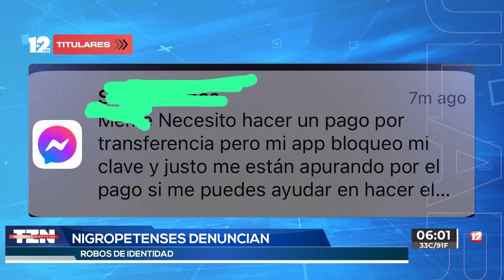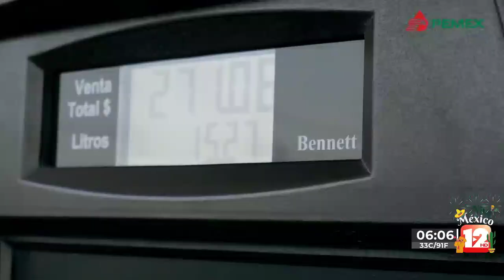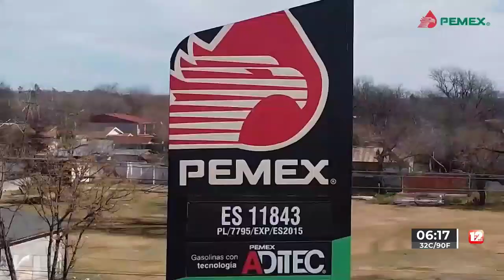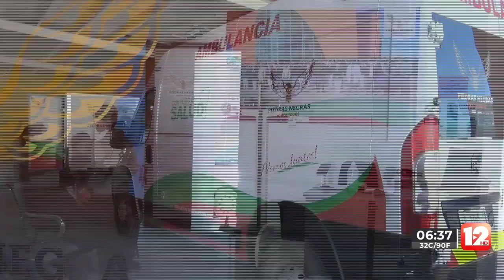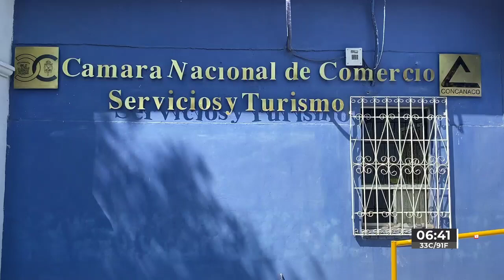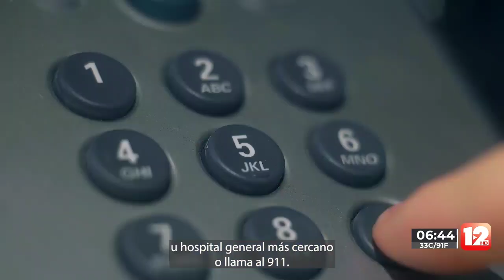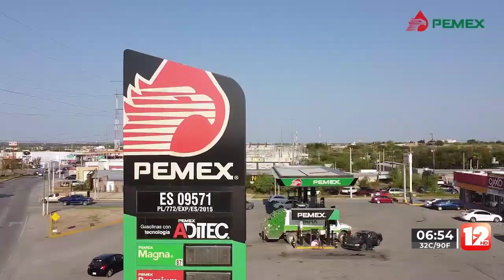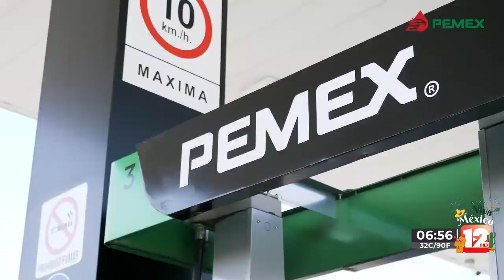TELEZÓCALO NOCTURNO│7 DE SEPTIEMBRE DEL 2024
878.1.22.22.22 │SMS & WhatsApp│ Escúchenos también en la 94.5, 107.9 FM en Piedras Negras y Acuña 92.9 FM